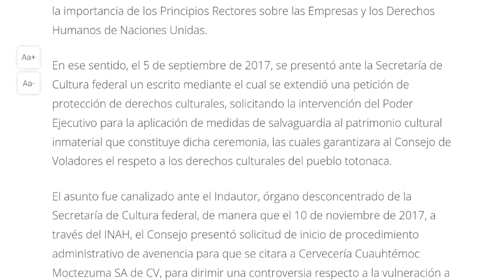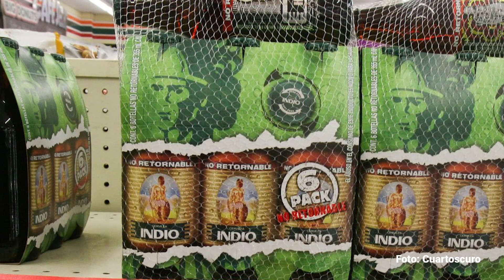Voladores de Papantla le ganan a cervecera: los compensarán por publicidad denigrante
El Consejo de Voladores logró conciliar con la empresa cervecera luego de exigir la protección de sus derechos culturales, la aplicación de medidas de salvaguardia al patrimonio cultural inmaterial y respeto al pueblo totonaca.